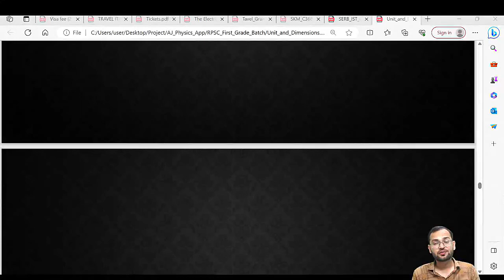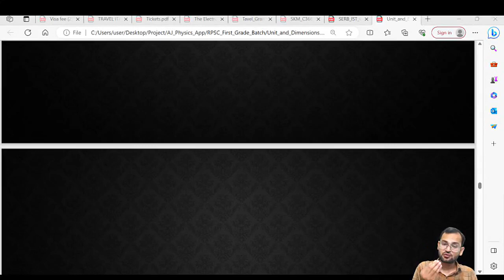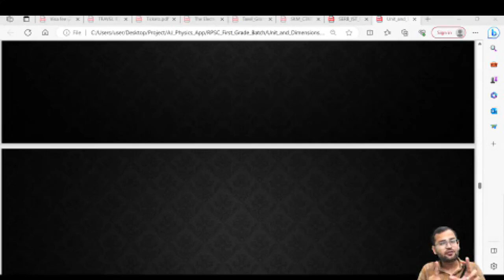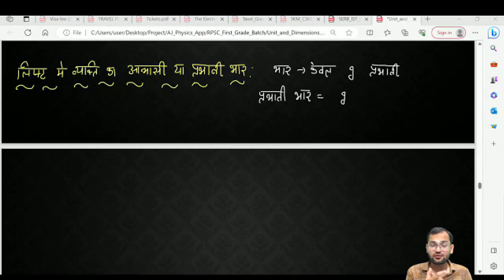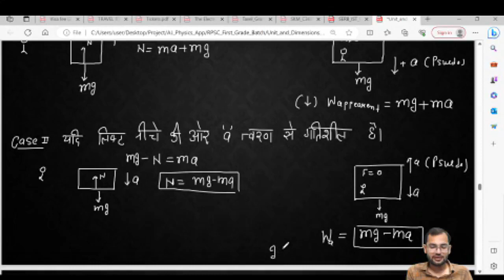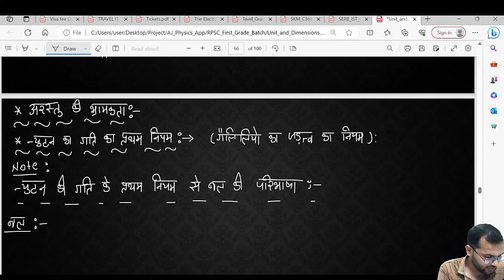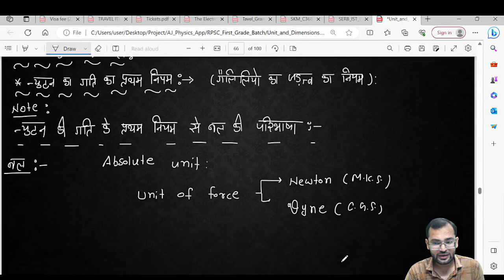Lecture 28 | RPSC 1st Grade | PGT Physics | MP Verg 1 | KVS | NVS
AJ Physics a Dedicated Institute For CSIR net JRF GATE, JEST, iit JAM, All SET Exams, BARC RPSC KVS PGT, MSc Entrance Exam & Other Higher Physics Examination.